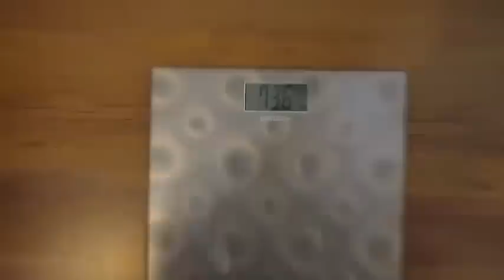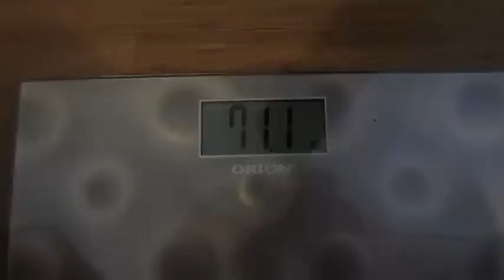Мое голодание на воде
Собственно как и планировал, проголодал 4 дня, даже с половиной, голодалось легко, даже очень, думаю сказывается опыт и здоровое питание в течении целого года.
Очень важно правильно выходить из голода, сначала сок (фреш) разбавленный водой, потом цельный фреш, потом овощи и т.д.